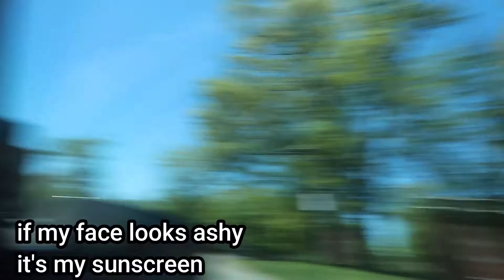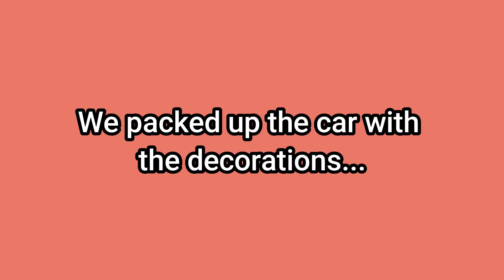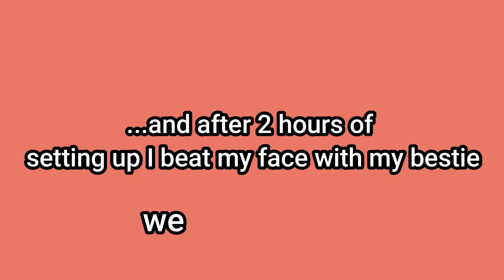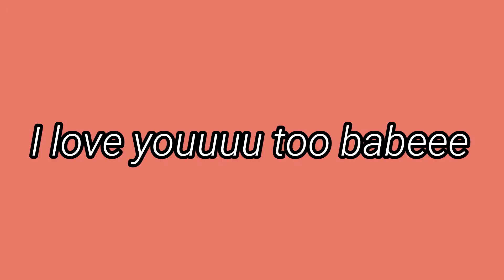GRAD SERIES: LAST COLLEGE EVENT ||Kimono Vlogs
🎥RECENT VIDEOS

NEED A YOUTUBE INTRO?? I MAKE INTROS FOR A LOW PRICE.

💄Products Used:

Intro: Good Vibes Only- Machel Montano
Background: FREE FOR PROFIT Money Heist Pop Smoke Drill Type Beat 2021 Bella Ciao hennenbeats